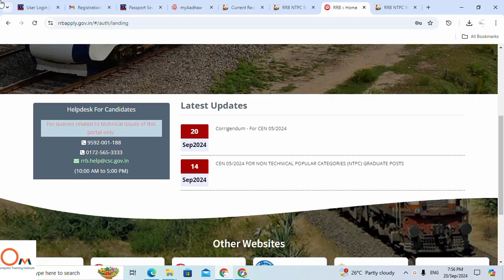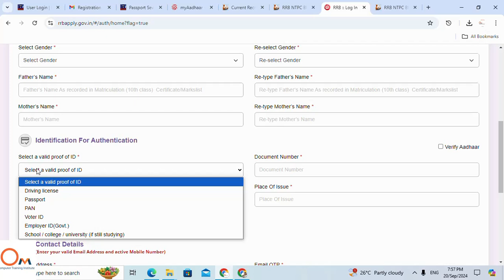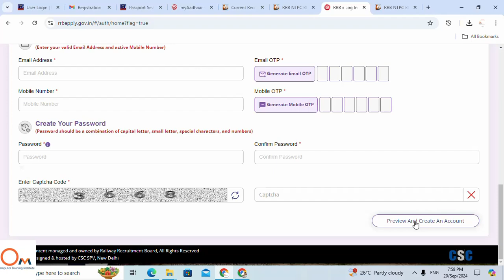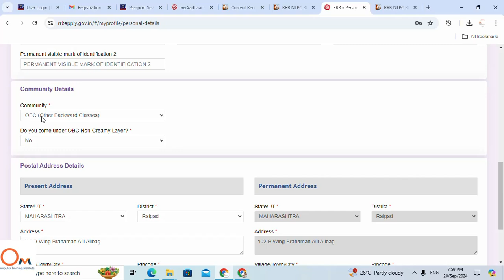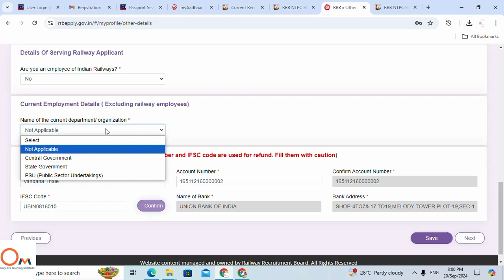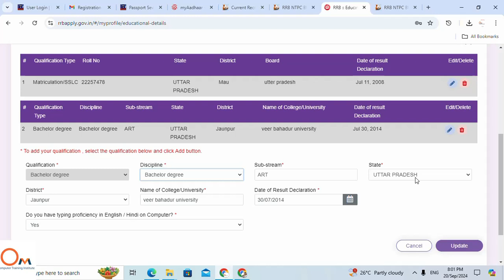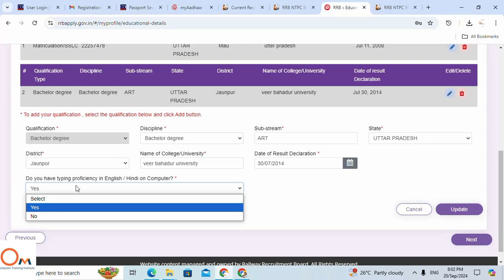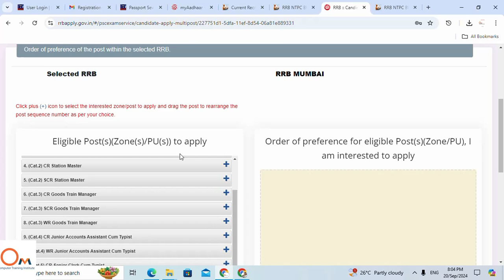RRB NTPC Form Fill UP 2024 Step by Step | Railway NTPC Online Form Apply | RRB NTPC Form kaise bhare